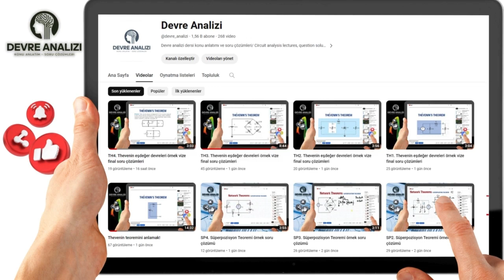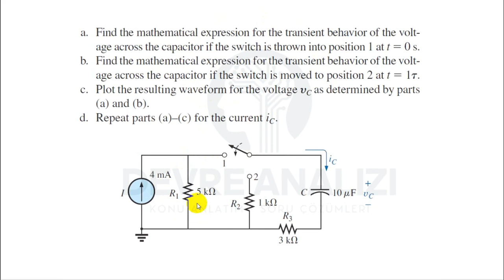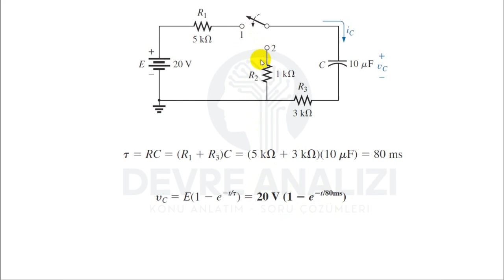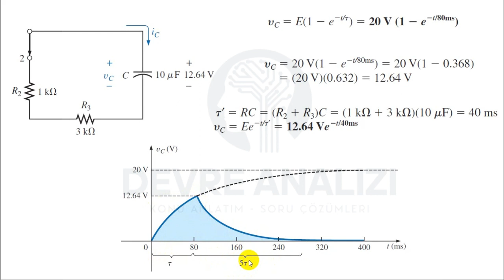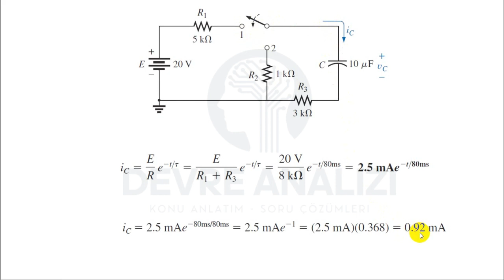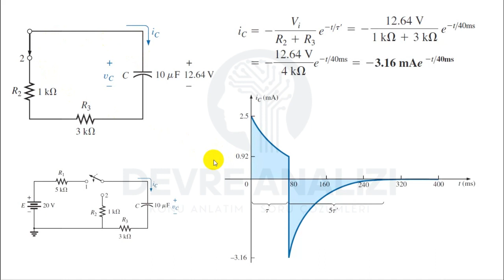DC_RC4. RC devre örnek soru çözümü